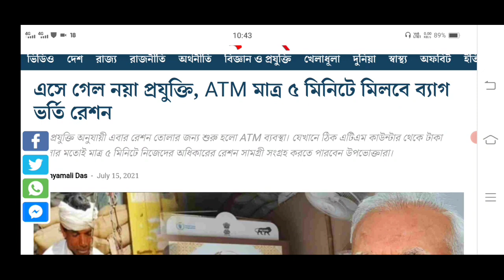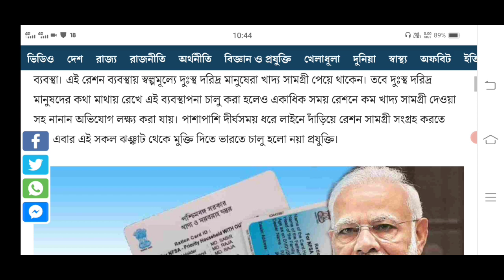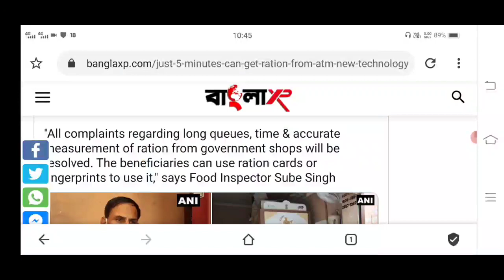রেশন নিয়ে বিরাট সুখবর | এখন ৫ মিনিটেই মিলবে রেশন |Free Ration |Ration Card AAY PHH SPHH RKSY Status